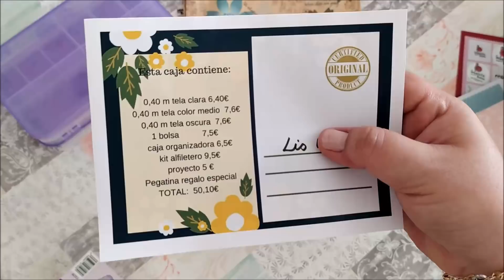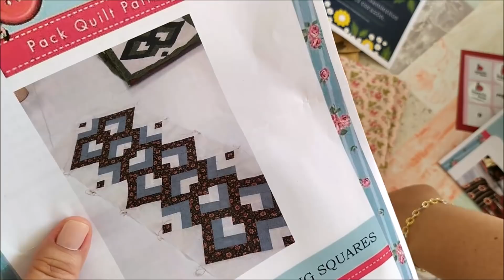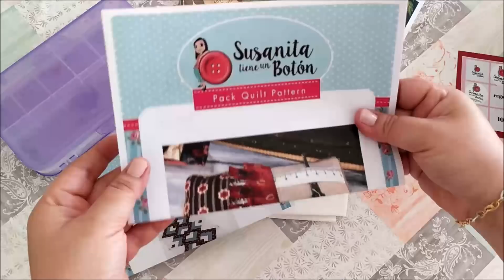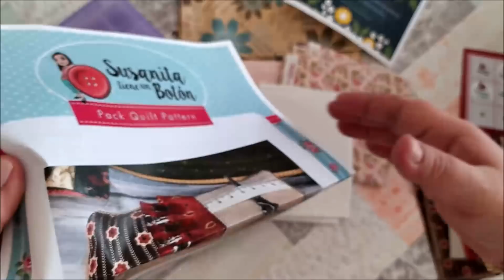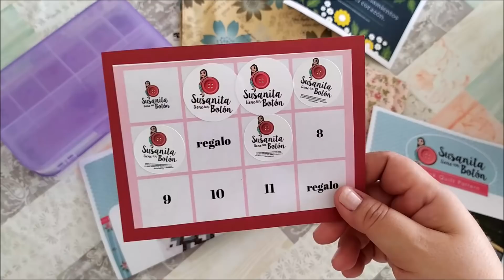✂️ Caja de Suscripción Costura y Patchwork Julio🧵 Susanita tiene un Botón 🧵 DIY Retales ✂️ Telas